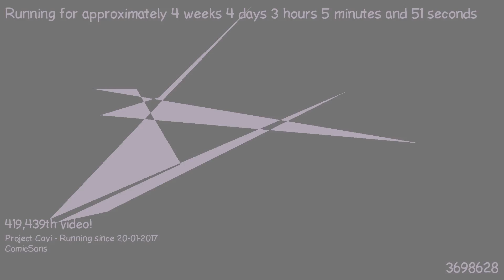1487725799 - Webdriver Cavi - H